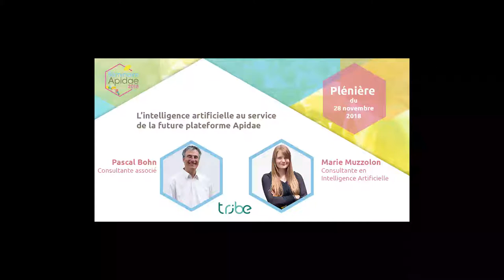L'IA au service de la future plateforme Apidae | M. Muzzolon et P. Bohn | Séminaire Apidae 2018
Intervention de Marie Muzzolon, consultante Intelligence artificielle, et Pascal Bohn, consultant associé chez tribe IT Partners qui travaillent sur le cahier des charges et rédige nos attentes dans le domaine.

L’intelligence artificielle au service de notre future plateforme et des acteurs du réseau.

Comment représenter concrètement l’Intelligence Artificielle, sujet souvent considéré hors de portée ou éloigné de nos besoins immédiats ?

Cette intervention est une promesse : la future plateforme Apidae va être pensée pour faciliter la vie aux utilisateurs et rendre nos organisations plus efficientes par l’usage de l’Intelligence Artificielle, alliée pertinente de l’homme pour l’accomplissement de son métier.